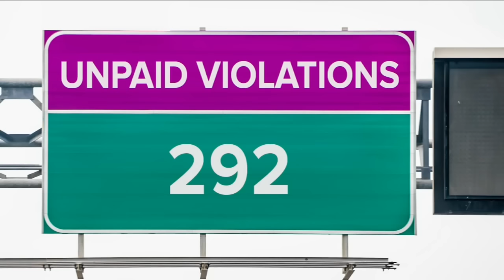Driver charged after using elaborate license plate cover to evade tolls